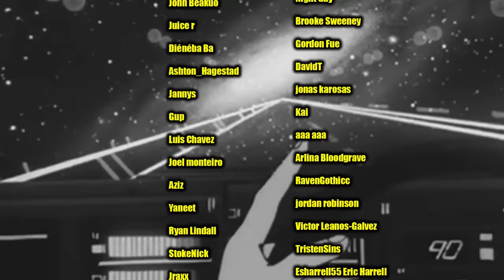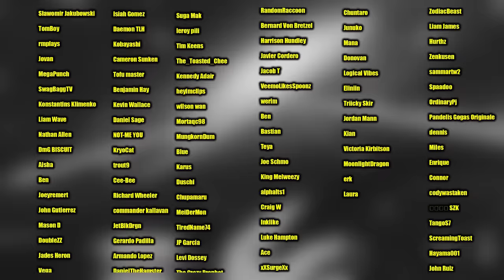NARUTO vs OROCHIMARU